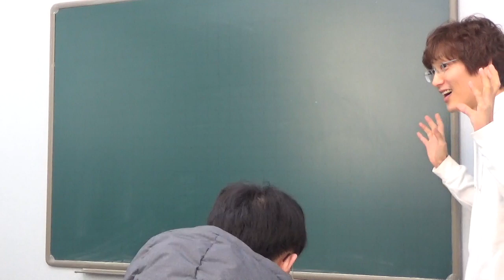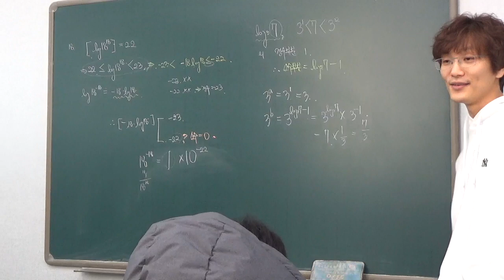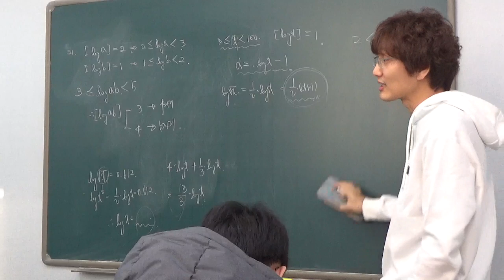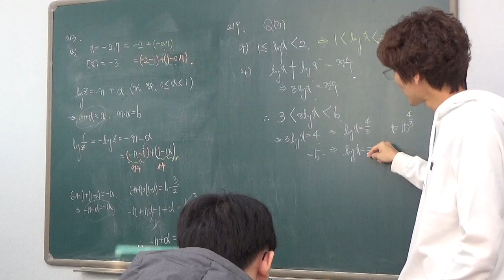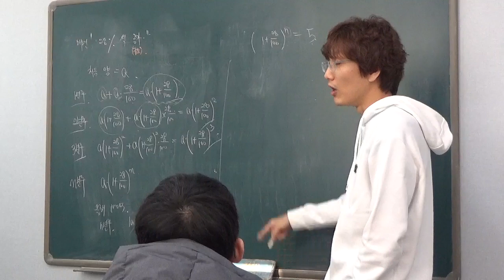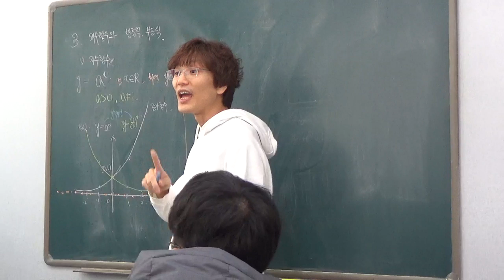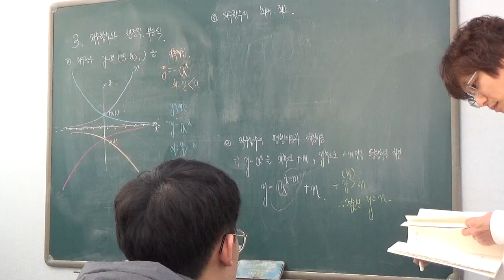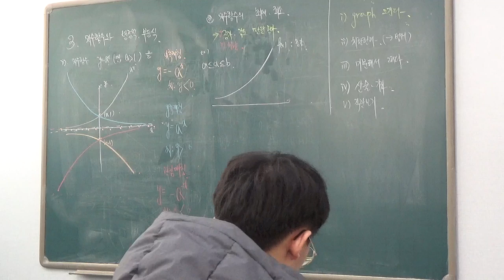고 2 - 2반 (1월18일, 토요일) - 배성우선생님